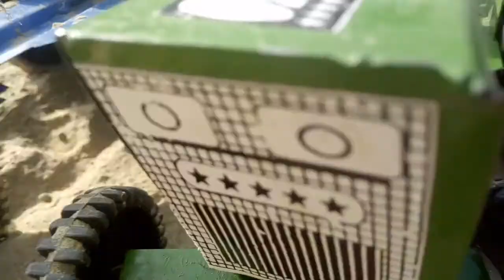small tracter jonder and 736